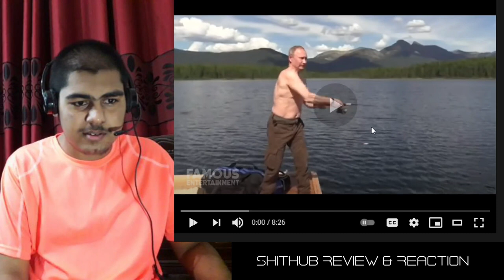REACTION ON RUSSIAN KING Vladimir Putin | House Tour | $1.4 Billion Mansion Fake or Real?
Vladimir Putin | House Tour | $1.4 Billion Mansion